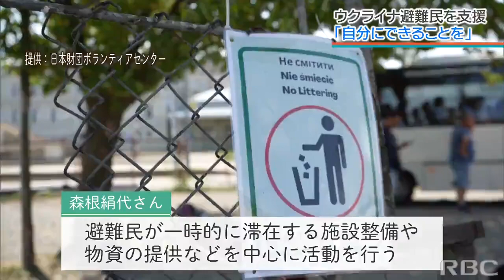海外でウクライナ支援のボランティア “沖縄戦”を学び“養護施設”を卒業した女子大生の取り組みと思いとはー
「沖縄県民として地上戦があったことをずっと学んできたから、それを生かせる機会が今回だと思うので、現地の方に寄り添って現地の方を笑顔にすることができたら自分が行った意味があると思う。」2022/09/01